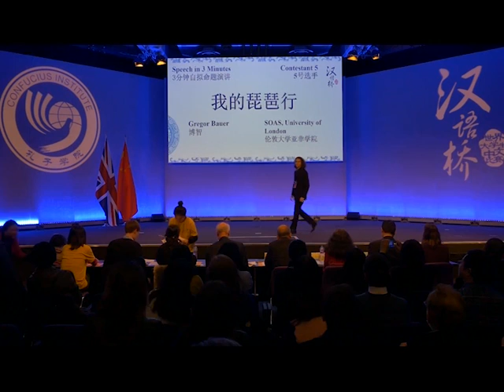SOAS student takes Top Prize in Chinese Bridge Competition 2019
On 6th April 2019, the 17th Chinese Bridge Competition UK Final was held in London. SOAS student Gregor Bauer won the Grand Prize and his coach Zhaoxia Pang was awarded the Best Tutor of the year.